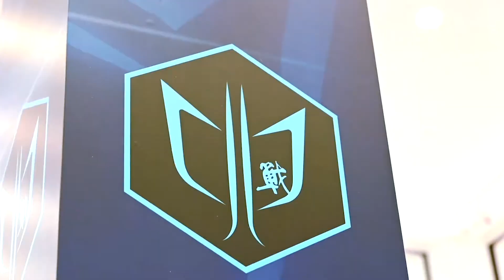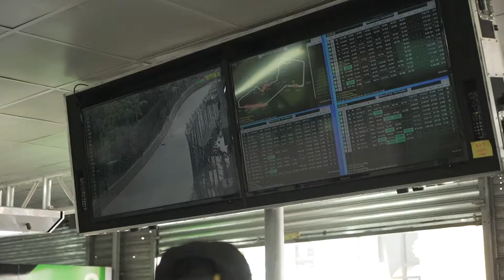挑戰者Z-Challenger車隊-第67屆澳門格蘭披治大賽車精華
2020年，挑戰者成立Z-Challenger車隊並出戰笫67屆澳門格蘭披治大賽車。
車隊從電競挑選了年輕車手並進行培訓，最終獲得勝前三名佳績！

Z-Challenger日後依然會主辦更多電競賽事，並提供專業賽車運動訓練予表現超卓的勝出者，為有潛質的年青人於賽車運動界發展鋪路。